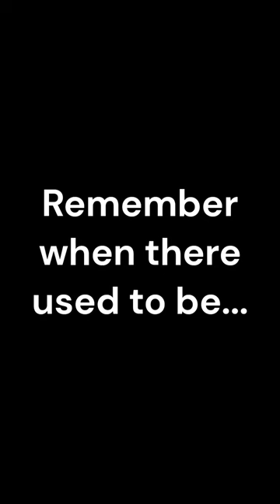CN Locos That are going Extinct 😢